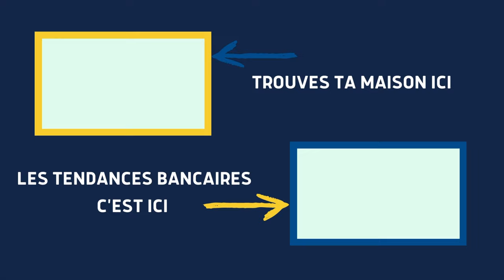❤️‍🔥 JUST MARRIED 12 : Visite complète d'une maison vendue à Revenne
Tu as un crush ?  Suit le lapin blanc

Moi perso, j'adore cette maison et la speakerine !

Si c'est ce type de maison que tu cherches, dis le nous en commentaires on va trouver.

Au fait, on a plein de vidéo qu'on ne diffuse qu'a nos clients !
Alors passes la cap, un like et un commentaire pour trouver ton bonheur !